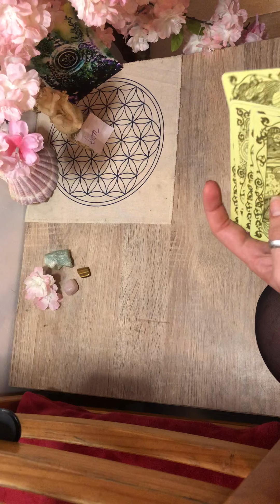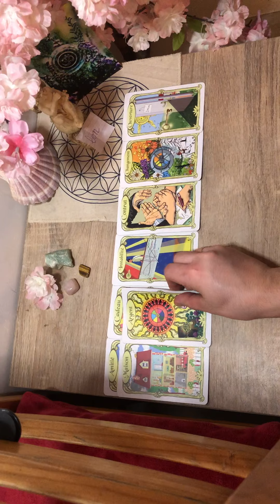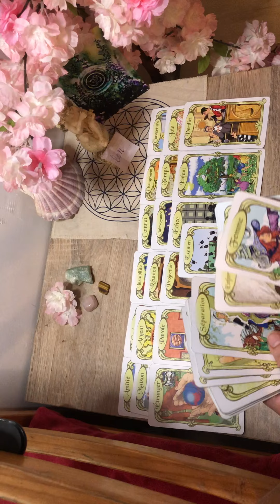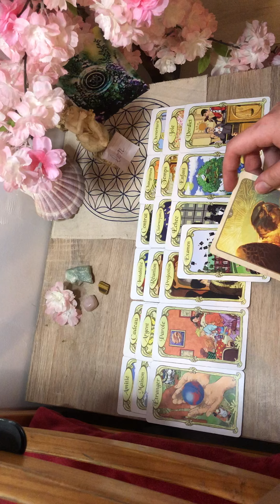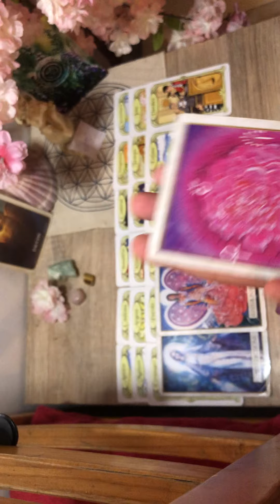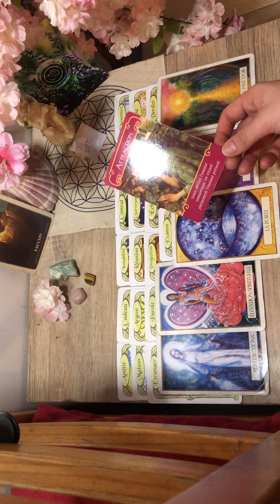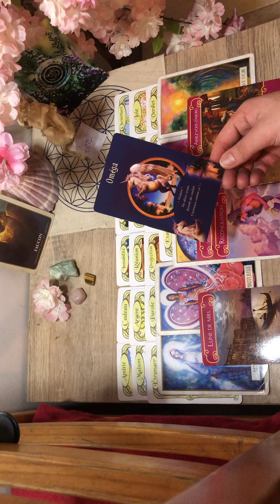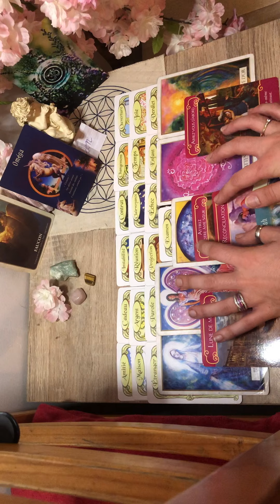Guidance Lion Mars 2021 Des opportunités, analyse ! 🌙